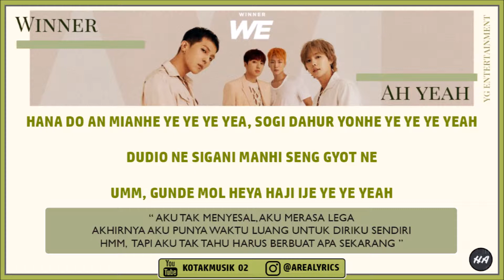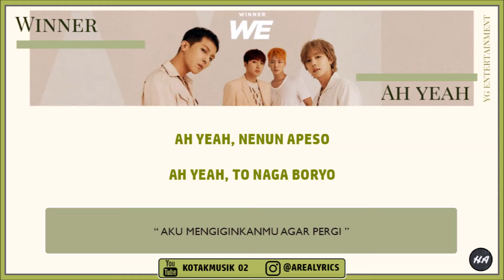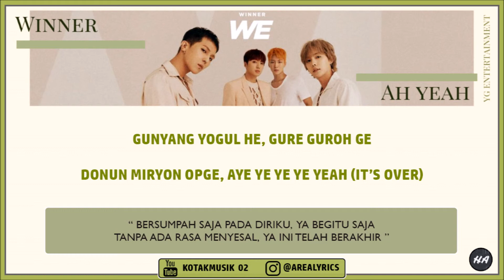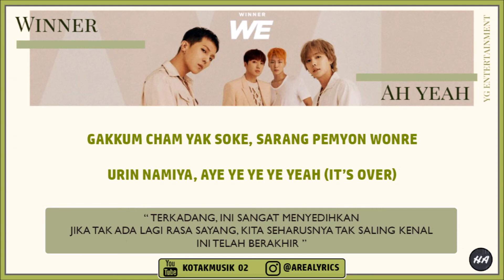WINNER - 'AH YEAH' Easy Lyrics (SUB INDO)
[For the Best Video, WATCH IN HD VERSION]

CREDIT :
YG Entertainment
° AUDIO by WINNER - 'AH YEAH'
° LYRIC & INDO TRANS :
colorcodedlyrics, klyrics.net, Mbbyks, bukulirik, Kpoptranslation, bacakpop, koreanindolirik, blog etc ..
° Intro Template by EDITING BY MATTHIEU

Mohon Maaf jika ada kesalahan Lirik & Terjemahan 😇
Lirik disesuaikan dengan "Cara Pengucapan" jadi tidak 100% sama dengan Lirik aslinya.